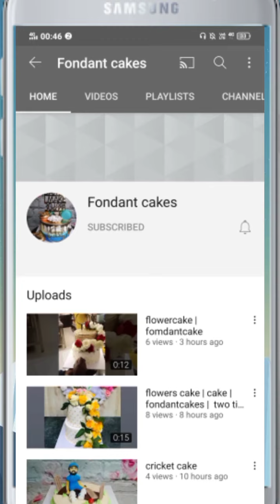how can make fol cake | cake design | kaka